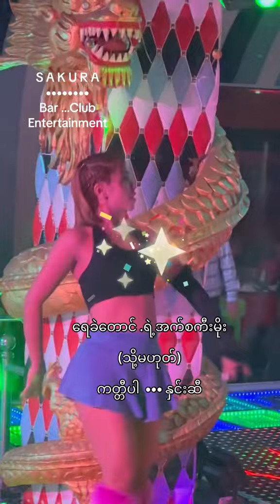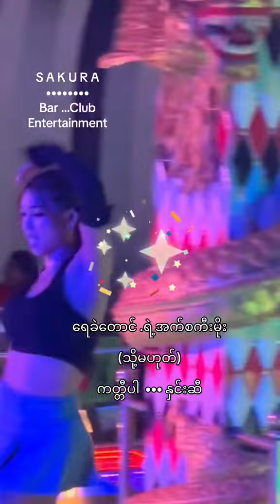စော်လေးက ဘယ်လိုတွေဖြစ်နေတာလဲ dancer model anni